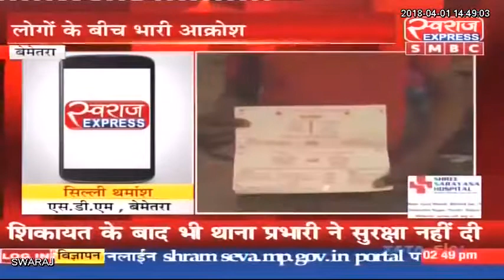भारी सुरक्षा के बीच चला अतिक्रमण पर चला प्रशासन का बुलडोजर दर्जन भर घरों को तोड़े YouTube